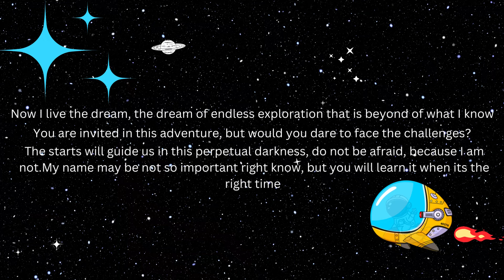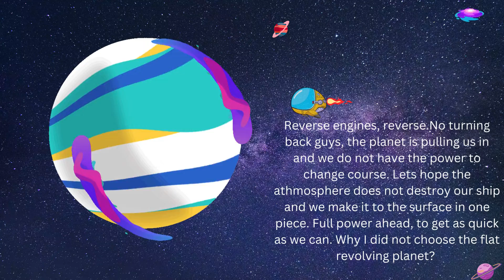Now I live the dream, the dream of endless exploration What is beyond of what I know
A little astronaut lives his dream to explore the universe, he faces challenges and does not stop, in his heath he is a real explorer. his adventures are multiples, not yet known.